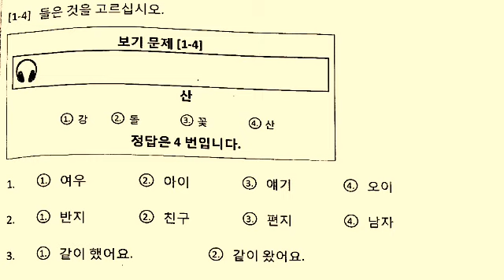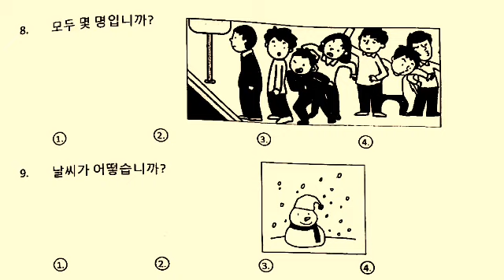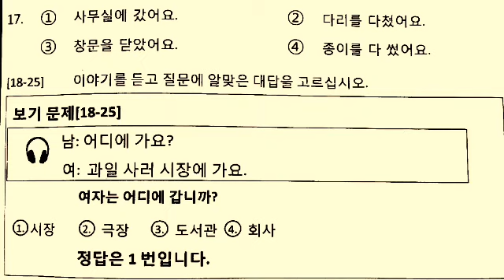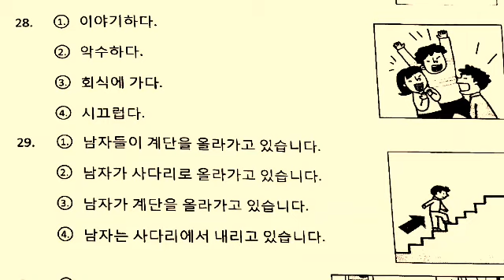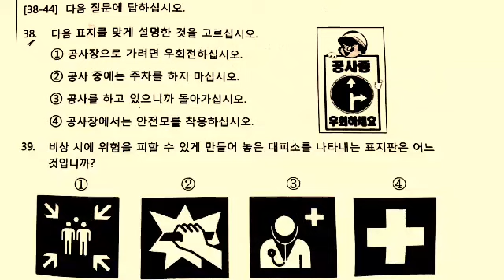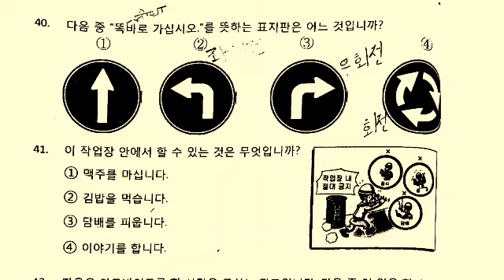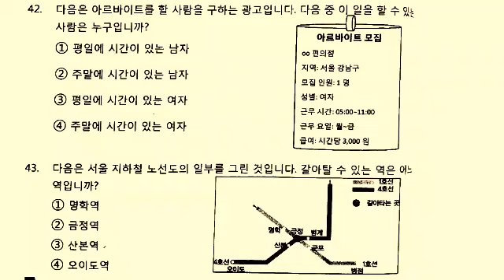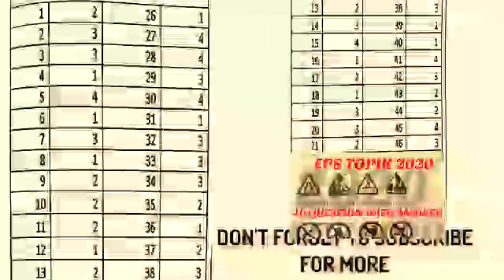EPS TOPIK 2020 | EPS TOPIK NEW MODEL READING & LESTENING 8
What is the Structure of the EPS TOPIK Test?

EPS TOPIK Test duration is 50 Minutes and total marks are 200.

The Test has two sections – Listening and Reading.

Listening section of EPS TOPIK has 20 questions for 100 marks and the time for this section is 25 minutes.

Reading Section of EPS has 20 questions for 100 marks and the time for this section is 25 minutes.

All the questions are multiple choice where you have to choose one right answer out of 4 options.

What is the Passing criteria?

You should get 80 out of 200 marks to pass but the final selection will be done depending on requirement and number of applicants

TAG.